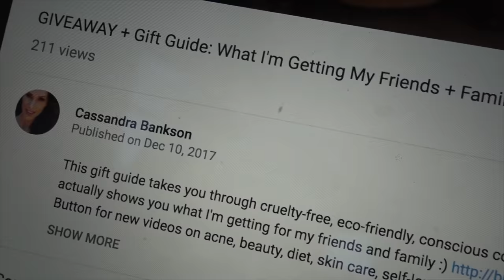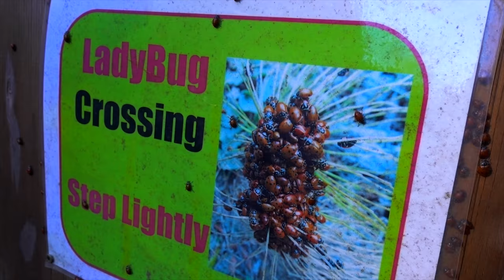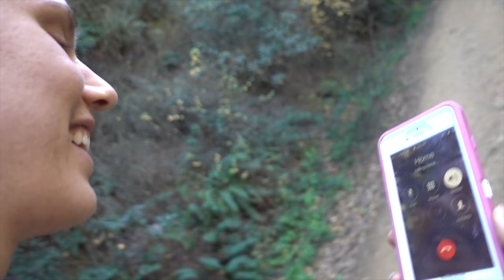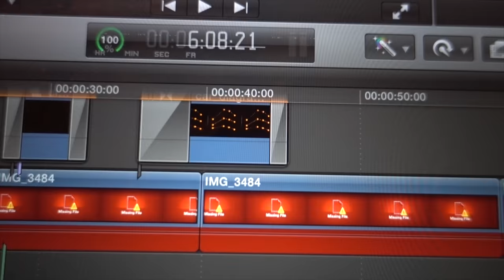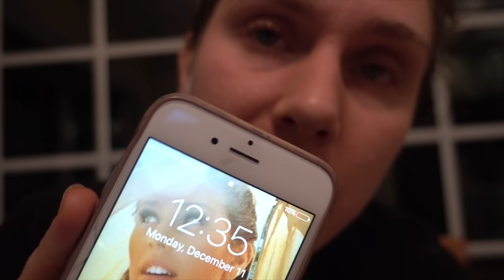Dancing on the Counter & Hypothermia Lake Swimming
🎅🏻 In VlogmasDay10, I dance on kitchen countertops, as usual, and almost get hypothermia swimming in a lake during the winter as I attempt to edit and upload videos to YouTube! Welcome to VlogmasDay10! You can watch the Skincare Live Stream Post-Live Here!
Oh, also, bay area vlogging adventures today include hiking my wat to drink a spicy smoothie. Yes, a SPICY SMOOTHIE. My life is complete!

▷ IMPORTANT THINGS:
I am sooo sorry these videos are so late!! But better late than never, right?! This vlogmas has been such a learning experience for me!

▷ Thought Of The Day:
New Year, new me! *Finally re-adjusts roatating plate in the microwave so that it actually spins and cooks food evenly*

▷ Lets Be Friends!